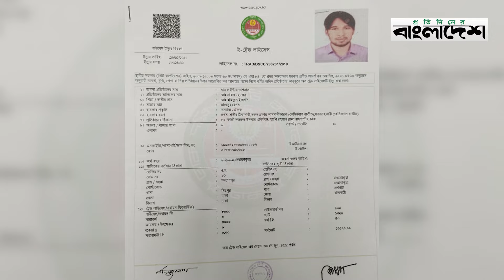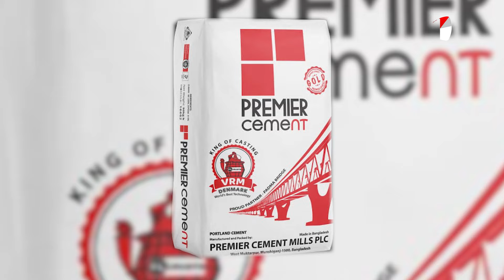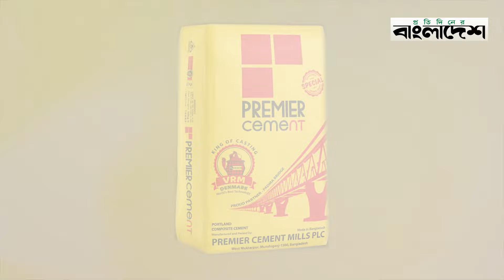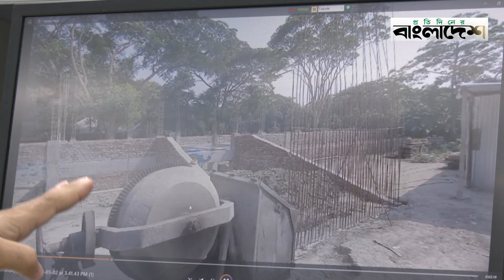৭০ ফুট গভীর পাইলের রড হয়ে গেল ৩০ ফুট, চরম দুর্নীতি | Department of Disaster Management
৭০ ফুট গভীর পাইলের রড হয়ে গেল ৩০ ফুট, চরম দুর্নীতি | Department of Disaster Management